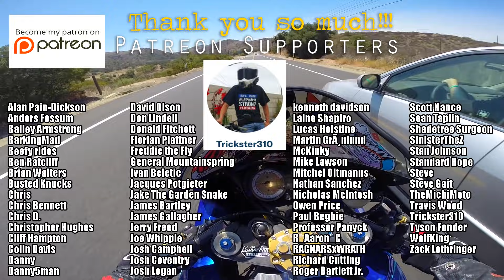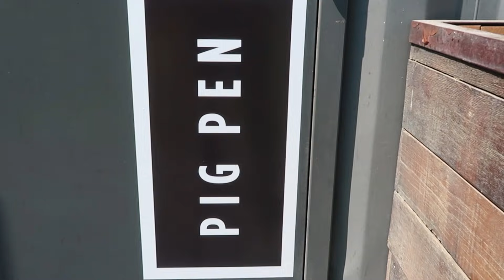More Disappointment!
Long day...

This video made possible by:
Trickster310
Bailey Armstrong
Colin Davis
Florian Plattner
Nicholas McIntosh
Paul Begbie
R_Aaron_C
Richard Cutting
Roger Bartlett Jr

Helmets: VOSS/988/989/X1
Cameras: GoPro Hero3+,  Session 5
Microphone: Sony ECMCS3 Microphone
Editing: Adobe Premiere, Adobe Photoshop, MacBook Pro
Misc: GoPro wifi Remote, SanDisc Extreme 64GB, Sena 20s